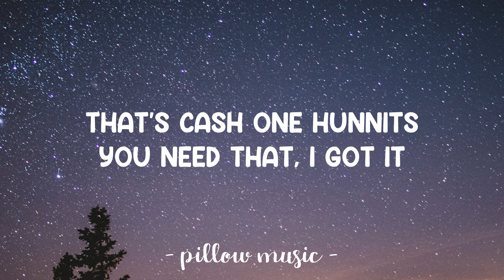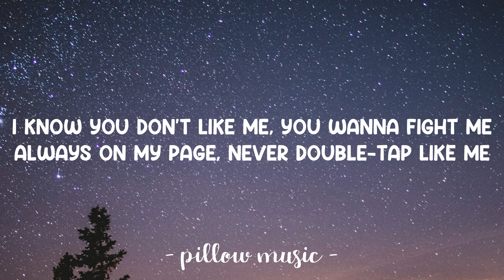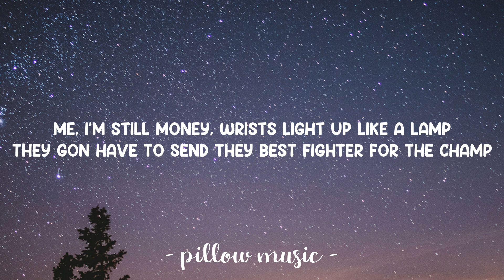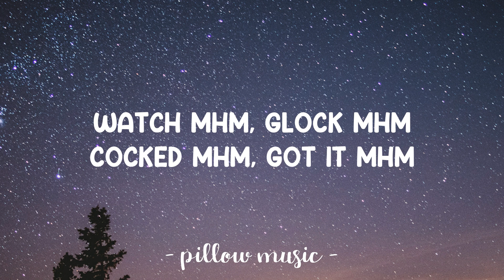Trollz - 6IX9INE & Nicki Minaj (Lyrics) 🎵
Lyrics video for "Trollz" by 6IX9INE & Nicki Minaj.

[6ix9ine:]
Watch, mhm, Glock, mhm, cocked, mhm, got it, mhm
You need that? I got it, this cash, my pockets
The 'Cat one hundred, you need that? I got it
Need it, got it, cash, pockets
Bands on me, sticks on me
The 'Cat one hundred, you need that?

Yeah, she like how I throw them racks, yeah, yeah, yeah, yeah, yeah
Keep on throwin' that cash, yeah, yeah, yeah, yeah, yeah
Keep on throwin' that ass, yeah, yeah, yeah, yeah, yeah
Benz truck in the back, yeah, yeah, yeah, yeah, yeah